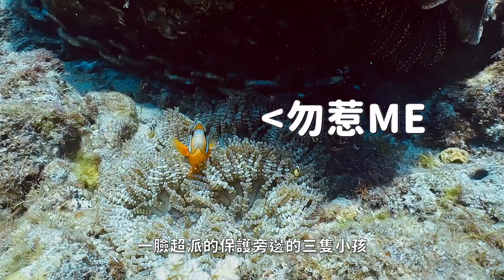海龜看不完 鋼鐵礁 花瓶岩 威尼斯沈船 美人洞 @小琉球 Xiaoliuqiu | 水肺潛水 Divingn Vlog | 20230714-16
00:01 - 鋼鐵礁 岸潛
00:59 - 杉福漁港 岸潛
01:55 - 花瓶岩 岸潛
04:34 - 杉福漁港 岸潛
05:29 - 威尼斯沉船 船潛
06:25 - 美人洞 船潛

來小琉球就是要海龜拍好拍滿啦！真的超愛小琉球～（好像來快十次？ＸＤＤＤ
大力推薦大家來小琉球都找五星店家 @playfuldiveclub 島氮潛水！
老闆 Nemo根本是小琉球最會找章魚的人XDD保證帶你找到一堆酷東西！
重點是教練們都超會拍照，放呆完直接送你一堆超美照片～

生物資料來源：
《海洋博物誌2》
拍攝工具：gopro10 + INON UFL-G140 SD 水用半魚眼